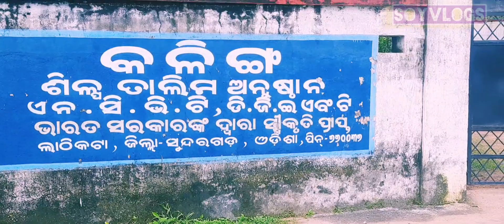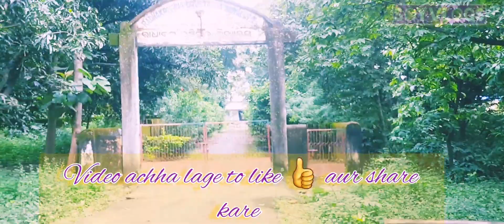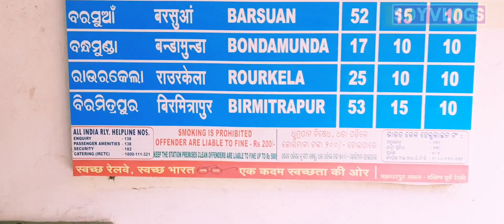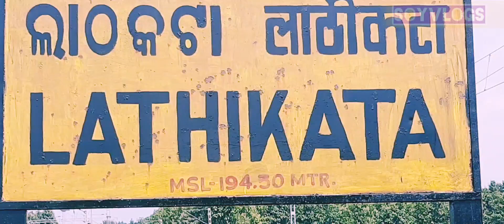Lathikata Railway station 🚉 vlogs // Sundargarh Odisha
Lathikata station ka Vlogs ap sab ko pasand lage to Like 👍 aur Share kare Aur comments kare

visit my Cooking Related Channel llTS Village Cooking Youtube and